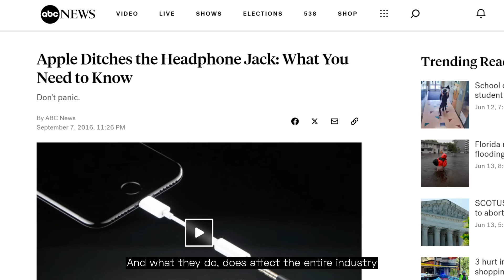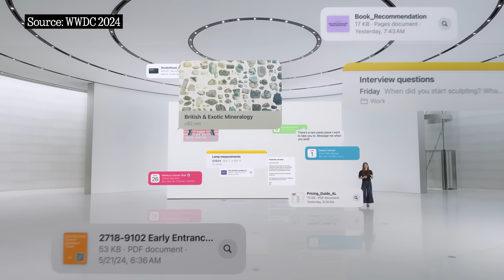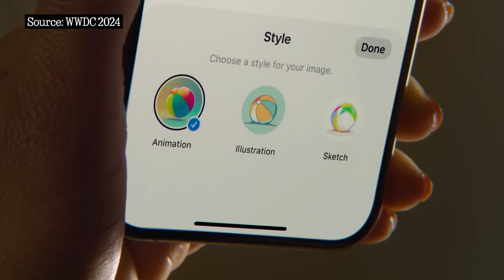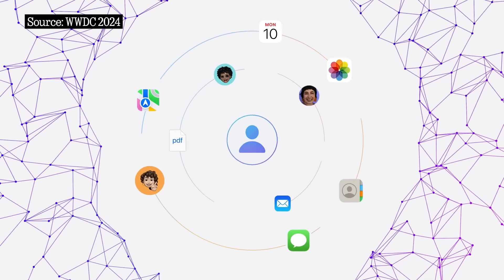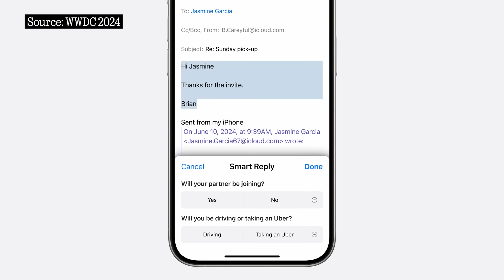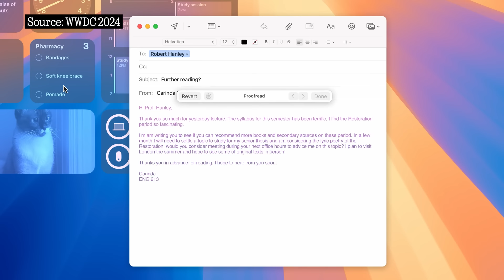Industry Experts Break Down "Apple Intelligence"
Nothing CEO Carl Pei & the team of industry experts sit down to share their thoughts on the Apple WWDC 2024 event. Diving deep into Apple Intelligence.

Chapters:

0:00 - 0:20 - Intro
0:21 - 1:02 - Apple Intelligence
1:03 - 1:49 - App Intents
1:50 - 2:30 - Image Generation
2:31 - 3:14 - Privacy
3:15 - 4:23 - Semantic Index
4:24 - 5:35 - Writing Tools
5:36 - 7:06 - AI Future